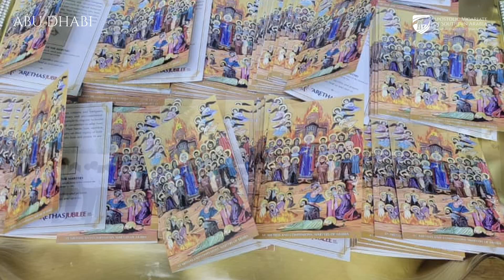St Arethas Relic Journey across the Vicariate - Jubilee 2023-2024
Highlights of the journey of St Arethas' holy relic across the Vicariate, sign of our spiritual journey during the Jubilee Year 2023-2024, which has been “an opportunity to delve deeper into the meaning of the Christian testimony that we are called to bear every day with our lives” and to strengthen the bonds between parishes and communities across the Vicariate, and in the whole Gulf.